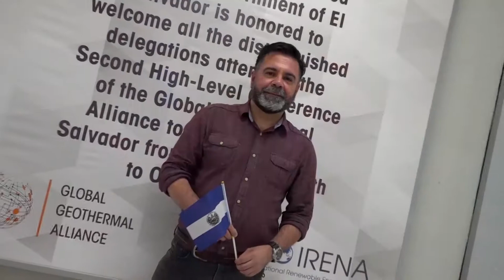El presidente de CEL anunció que no habrá incremento de precio en la tarifa eléctrica